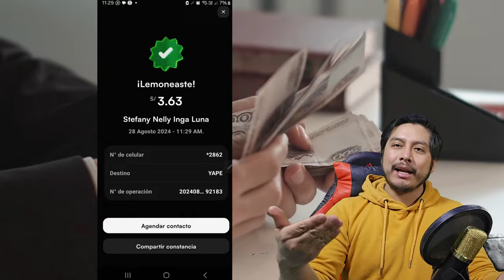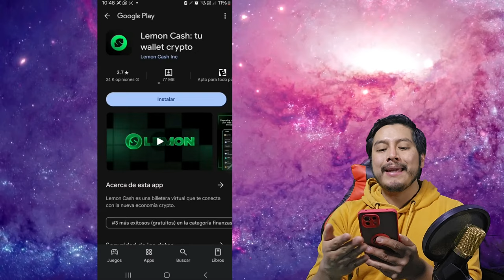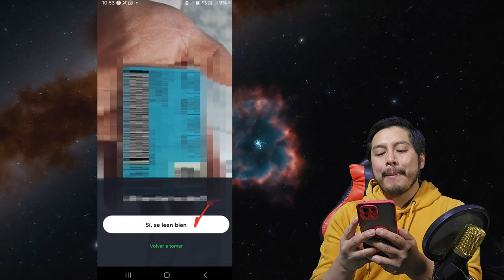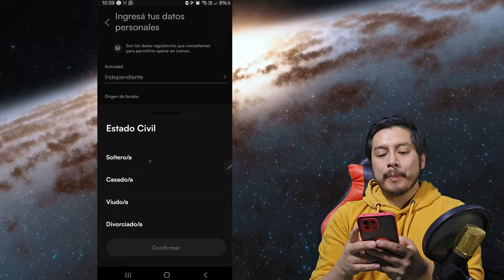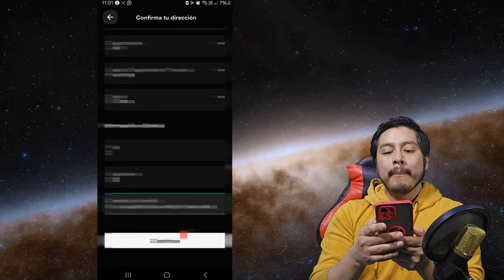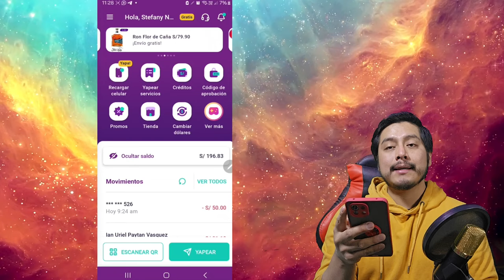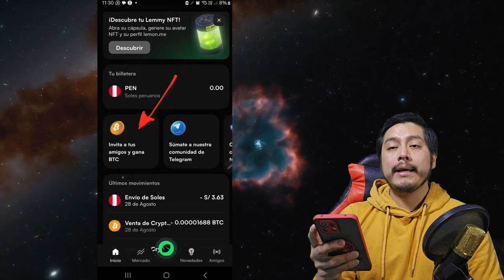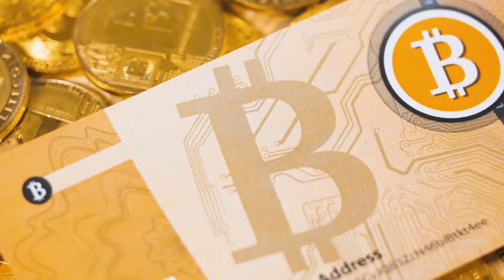👉🤑 GANA $1 Ó S/3.80 UNA Y OTRA VEZ SIN PARAR 💸 GRATIS PARA YAPE Ó PLIN | ¡NO TE LO PIERDAS! 😱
💰🤑 GANA $1 Ó S/3.80 COMPLETAMENTE GRATIS(SOLO PARA PERÚ), SOLO DEBES DESCARGAR LA APLICACIÓN DE LEMON CASH, VERIFICAR TU CUENTA Y COLOCA EL LEMONTAG: ichinisilver23  Y PODRAS GANAR 1$ COMPLETAMENTE GRATIS.
🔻🔻📲 💰 CONTÁCTO💰 📲🔻🔻
🔥 Si tienes alguna Duda, Contáctanos mediante WhatsApp y Telegram SOLO DA CLICK EN EL SIGUIENTE ENLACE :
👇👇📲 💰 LOS MEJORES BROKERS 💰 📲👇👇
Lα cσpiα dε εstε vidεσ,
sεяα dεnunciαdα.
ORIGINAL
🔥💵 VAMOS POR TU ÉXITO Y LIBERTAD 💵🔥